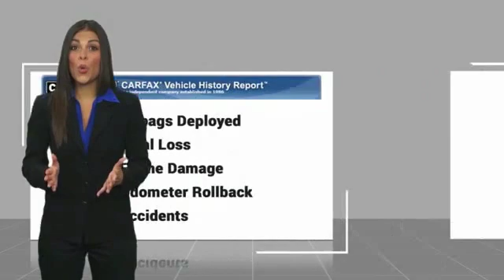2015 Ford Fiesta 2015 Ford Fiesta S FOR SALE in Peoria, CA BJ1703B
Stop in today for a test drive of this U 2015 Ford Fiesta

8424 W. Bell Road

2015 Ford Fiesta S FWD 1.6L I4 Ti-VCT  Phoenix s Preowned Vehicle Headquarters in Peoria, Glendale, Scottsdale, Avondale!! Recent Arrival!  We Develop Outstanding Relationships Where Everybody Wins.  Reviews:      The 2015 Ford Fiesta offers up great fuel economy, modern build quality and higher-end interior materials, and a slew of modern features, all wrapped up in some of the most stylish subcompact clothes we ve ever seen. It does this while keeping a competitive price against its peers. Source: KBB.com     Sporty handling, particularly with the ST model; upscale interior; available luxury features; stable highway road manners; powerful and efficient EcoBoost engine. Source: Edmunds     With its bright hues like Green Envy and Molten Orange, the 2015 Ford Fiesta is highly capable and a joy to drive. The available Ford SYNC system lets you make hands-free calls, stream music from a compatible phone via Bluetooth, and hear turn-by-turn directions through your speakers. The Fiesta delivers 120hp of fun from its 1.6L engine which achieves up to 28 MPG city and 36 MPG hwy. New for 2015 is a 1.0L turbocharged engine delivering up to 32 MPG city and 45 MPG hwy. For an intense rush the Fiesta ST delivers up to 197hp with its turbocharged engine. Twin independent variable camshaft timing adds an extra measure of precision, improving fuel efficiency and power output. For that extra-connected feel, the PowerShift 6-speed automatic transmission can provide torque to the wheels 100 percent of the time during shifts. The electric power-assisted steering gives compensation for pulling and drifting. To help Fiesta stay sure-footed and firmly planted in the corners, a MacPherson-strut front suspension features specially tuned dampers, spring rates and bushings, and a 22-mm stabilizer bar. On the ST trim get the available RECARO seats, which hold you in place during intense drives with their supportive bolsters. There are also available features like heated front seats and ambient lighting with 7 different hues. For space, Fiesta s 60/40 split rear seat folds down, opening up additional room for your gear. Pass-through access from the trunk increases usable space in the sedan. Underneath its aerodynamic shape, an ultra-high-strength boron safety cage protects you and your passengers. In addition, the AdvanceTrac electronic stability control helps keep all 4 wheels securely on the road. Source: The Manufacturer Summary  Vehicle price and availability are subject to change without notice.